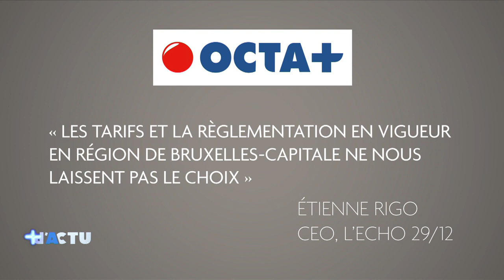Le duel – Énergies : le consommateur est-il trop protégé à Bruxelles ? - 12/01/2022